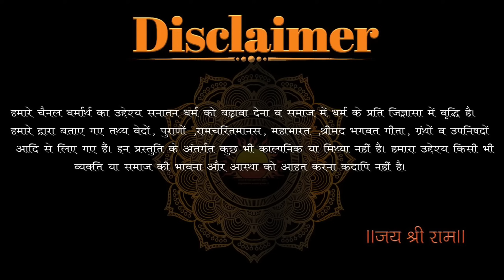जीवन के अंत में दुर्गति का करण | और इससे बचने का उपाय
नमस्कार दर्शकों 🙏
आज की हमारी वीडियो में आप सब का स्वागत है।आज अधिकतर लोग अपने अंतिम समय में होने वाली दुर्गति के बारे में सोचकर विचलित रहते हैं। परंतु अपने आप को बदलना कोई नहीं चाहता। अपनी बेकार की ईच्छाओं,और वासनाओं में बंधे हुए व्यक्ति, अपने आप के नहीं बल्कि किसी और के अधीन कार्य करते हैं।आज हम आपको भगवान के द्वारा बताए गए, दुर्गति के कारण के बारे में बता रहे हैं।
                                                                🙏 धन्यवाद